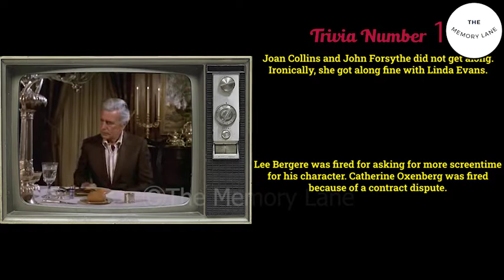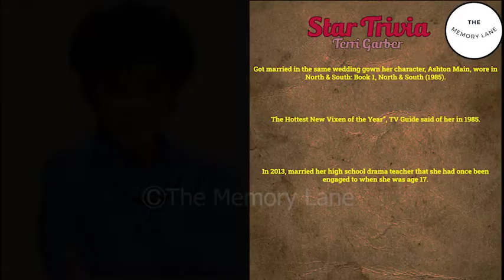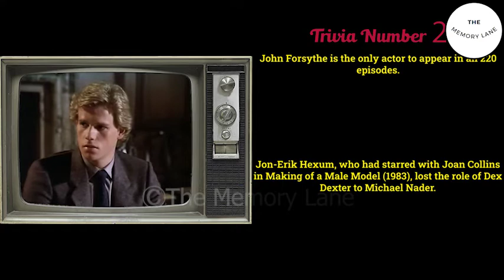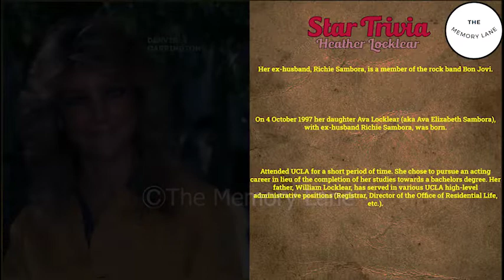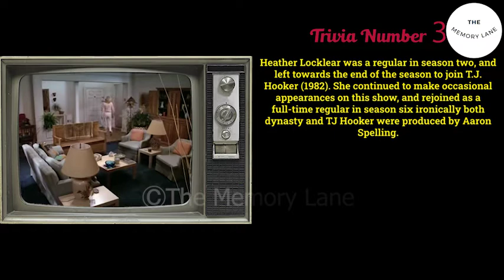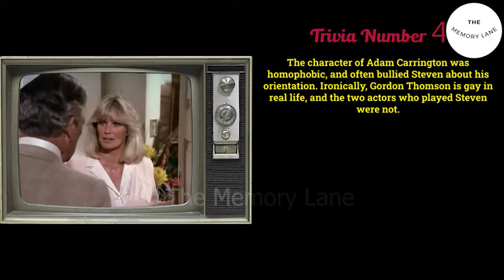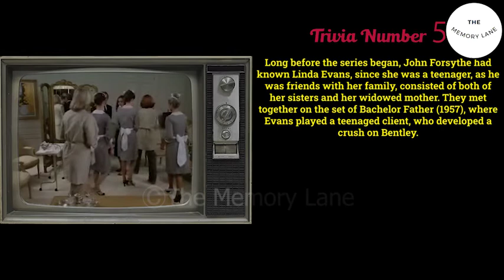Dynasty 1981-1989 - The Cast After 41 Years - Do you remember? Then and Now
Cast:
John Forsythe as  Blake Carrington
Linda Evans as  Krystle Carrington
Joan Collins as  Alexis Carrington Colby
Gordon Thomson as  Adam Carrington
John James as  Jeff Colby
Michael Nader as  Dex Dexter
Jack Coleman as  Steven Carrington
Heather Locklear as  Sammy Jo Dean Carrington
Pamela Bellwood as  Claudia Blaisdel
Pamela Sue Martin as  Fallon Carrington Colby
William Beckley as  Gerard
Diahann Carroll as  Dominique Deveraux
Virginia Hawkins as  Jeanette
Lee Bergere as  Joseph Anders
Emma Samms as  Fallon Carrington Colby
Catherine Oxenberg as  Amanda Bedford Carrington
Leann Hunley as  Dana Waring Carrington
Kathleen Beller as  Kirby Anders
Geoffrey Scott as  Mark Jennings
Jameson Sampley as  Danny Carrington